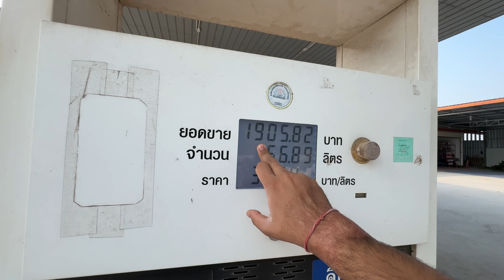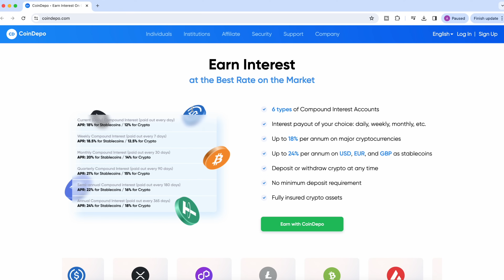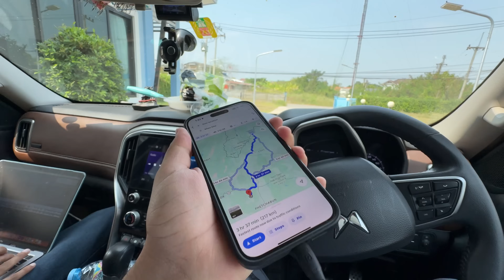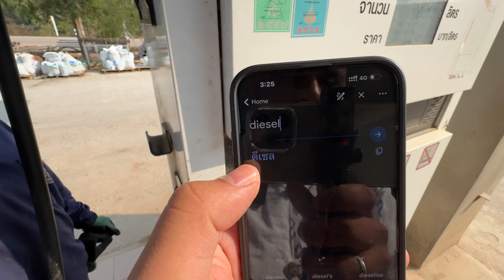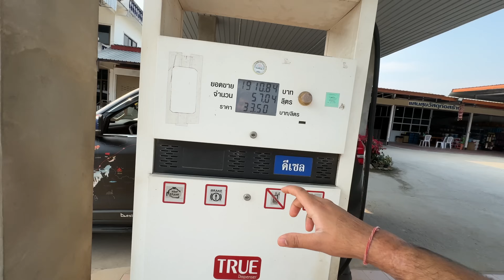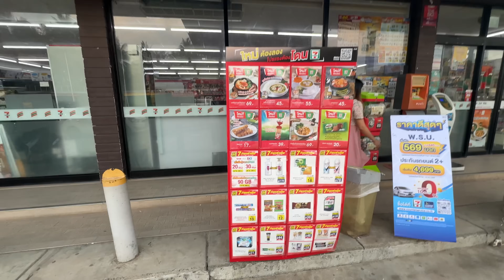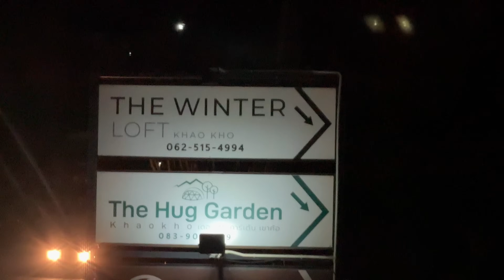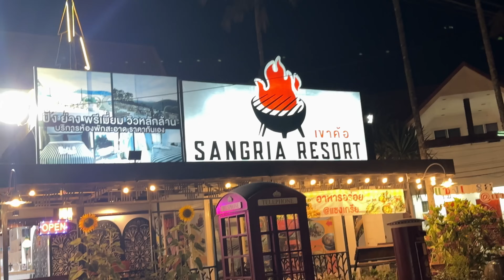Scorpio-N Ko Leke Thailand Ke Switzerland Pohoch Gaye 😍 |India To Australia By Road| EP-66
Should you be seeking opportunities for generating passive income in India, consider exploring CoinDepo, where you can initiate the process of earning interest on your crypto and digital assets at a rate of up to 24% per annum.